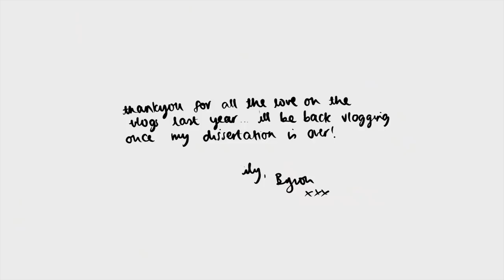opening our New Years resolutions one year later... *awkward*